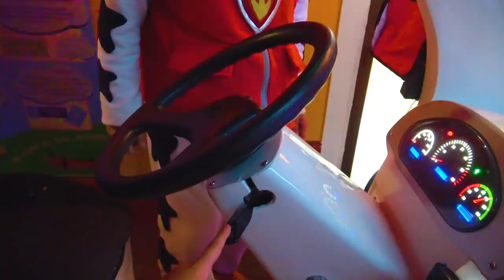Firefighter Song with Dad, Vania and Mania | Songs for Children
Firefighter Song with Dad, Vania and Mania